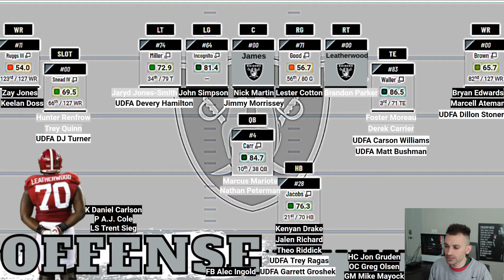LV Raiders Post Draft Analysis and Roster Breakdown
How's this Raidaaasss team gonna look in the new stadium this year, gonna be crazy!

GSLING

Timecodes
0:00 - Intro
0:45 - Draft Picks
9:24 - Offensive
17:38 - Defense
26:58 - Key Takeaways